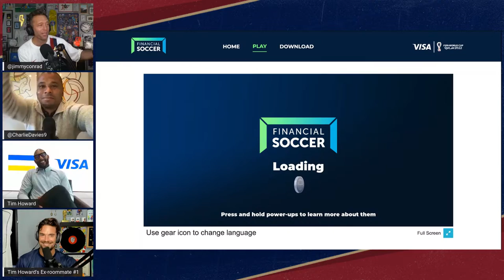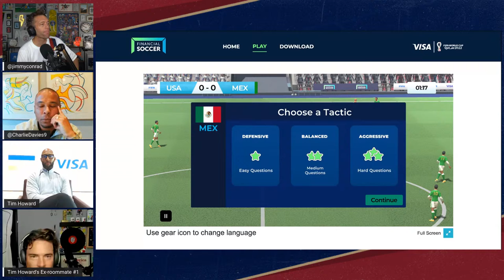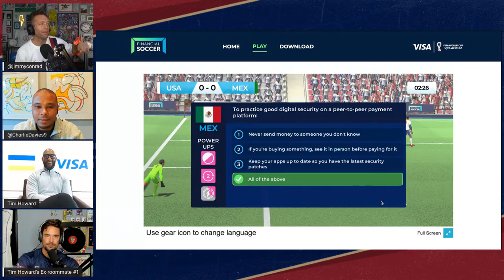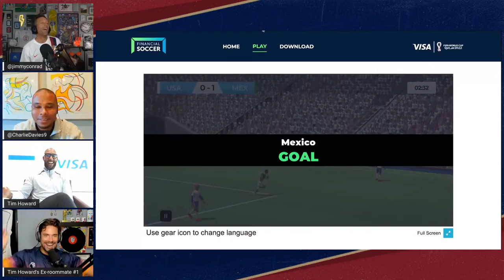Saudi Arabia vs. USA preview with special guest Tim Howard! | The USMNT Hour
USMNT legend Tim Howard joins Jimmy Conrad, Charlie Davies and Heath Pearce to discuss Tuesday's friendly against Saudi Arabia and the Stars and Stripes preparations for Qatar.

02:22 Tim Howard joins
07:20 USMNT GK Discussion
18:26 Pulisic & Pepi starting vs Saudi Arabia
22:45 Tim reacts to Jamie Carragher USMNT vs England prediction
24:40 USMNT needs leadership
28:31 Jersey Swap time! (Zanetti snubs Howard?)
34:37 Deeper dive into front line vs Saudi Arabia
48:08 Who else up top?
51:28 back live for the Saudi Arabia friendly?

‘In Soccer We Trust’ is available on Apple Podcasts, Spotify, Stitcher, Google Podcasts, Castbox and wherever else you listen to podcasts.